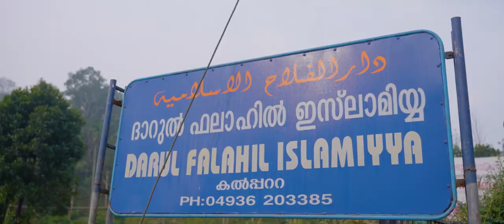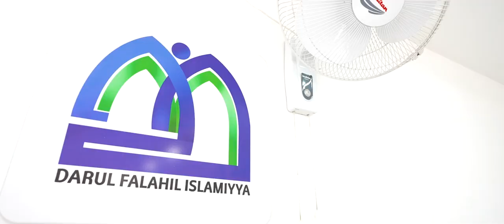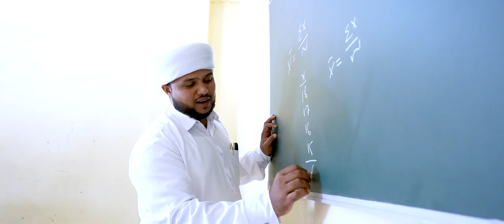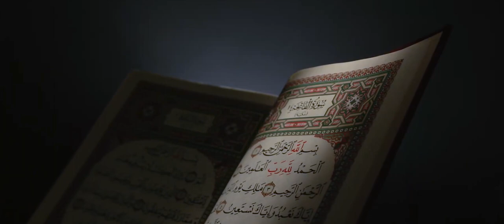Darul Falah Kalpetta/ Documentary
Darul Falahil Islamiyya Kalpetta Wayanad Kerala
Documentary
Video Edit: Digital Media Kalpetta
Institution:-
1. Daurathul Hadees
2. Da'wa College
3. Wadi Rayyan Knowledge Academy
4. Imaam Shafee Qur'an Academy
5. Green Valley English Medium School
6. Zeeque Preschool